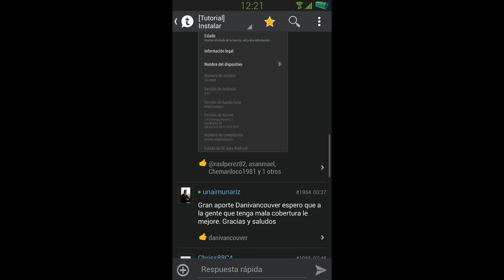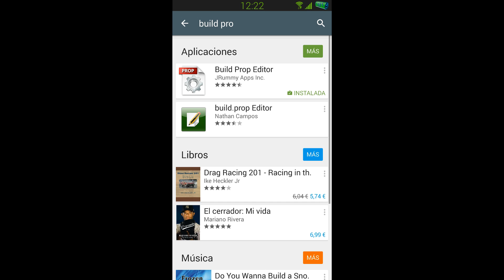Modificar Build.prop para mejorar cobertura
Texto a pegar:

ro.telephony.call_ring.multiple=0
ro.telephony.call_ring.delay=0
ro.com.google.clientidbase=android-google
ro.com.android.wifi-watchlist=GoogleGuest
ro.setupwizard.enterprise_mode=1
ro.com.android.dataroaming=false
persist.sys.dun.override=0
ro.romstats.askfirst=0
ro.romstats.tframe=1
dalvik.vm.lockprof.threshold=500
ro.ril.telephony.mqanelements=6
ro.telephony.ril_class=HlteRIL
ro.qc.sdk.audio.fluencetype=fluence
use.voice.path.for.pcm.voip=false
use.dedicated.device.for.voip=true
persist.call_recording.enabled=true
persist.call_recording.src=4
persist.radio.lte_vrat_report=1
persist.radio.mode_pref_nv10=1
audio.offload.buffer.size.kb=32
audio.offload.gapless.enabled=false

Música vídeo:

Uncharted - BenniB